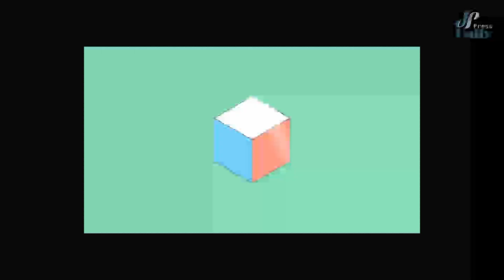حقیقت کشته شدن 300 طالب در .......پ